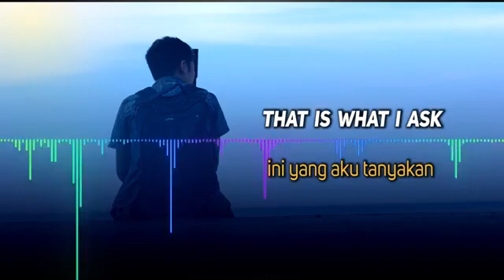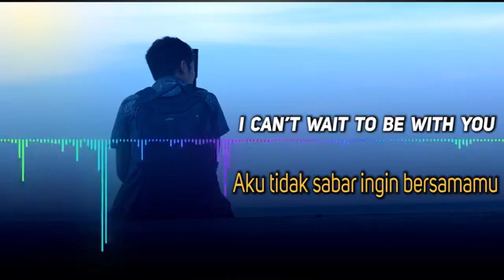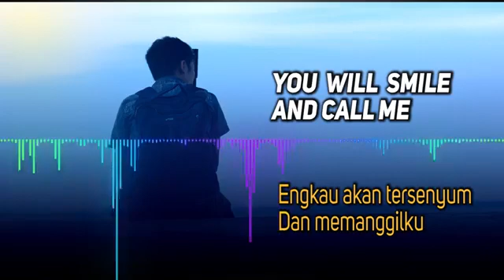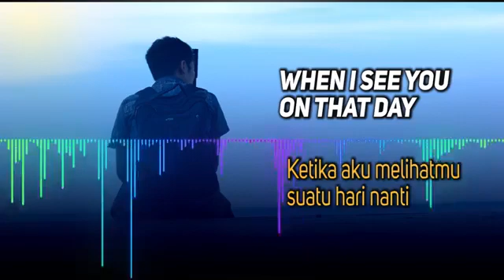YA ALLAH !!! YA RASULALLAH..!!